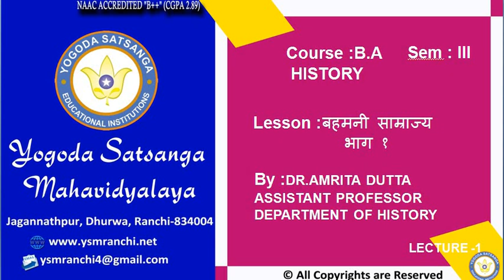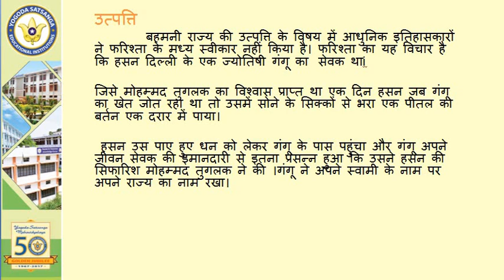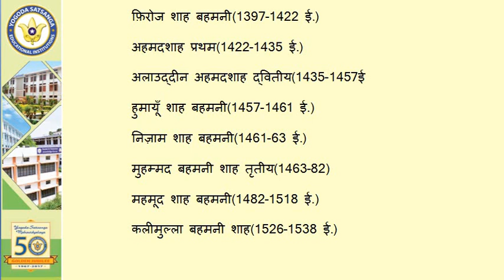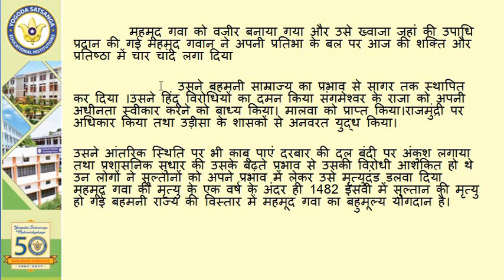Lecture-01| बहमनी साम्राज्य भाग १ | BA (History) Sem-03 | By Dr. Amrita Dutta | YSM Ranchi